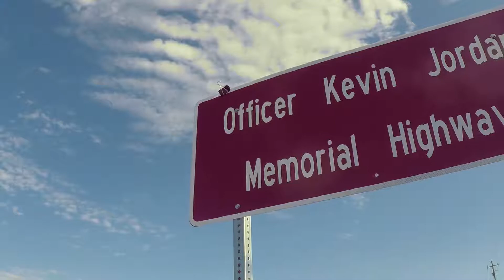Kevin Jordan Highway Dedication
Officer Kevin Jordan will live forever in our hearts.